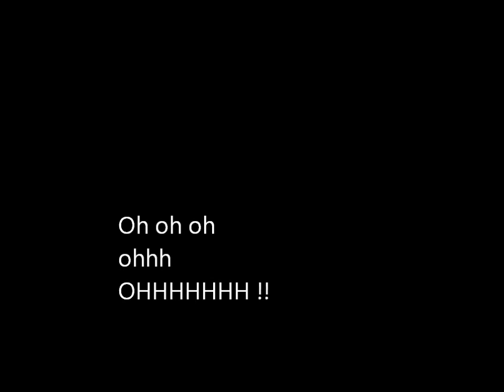Reenactment Trip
Justin and myself took a trip to watch the reenactors in Mansfield Ohio.  On the way home we hit the Crazy house. :P